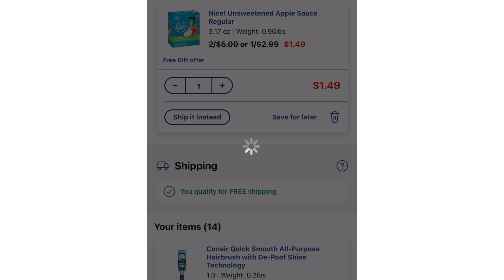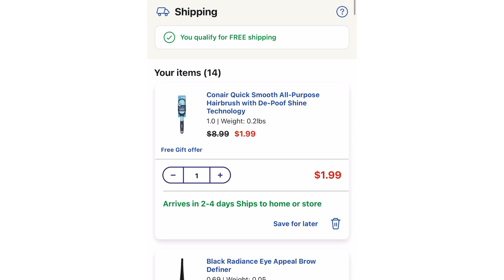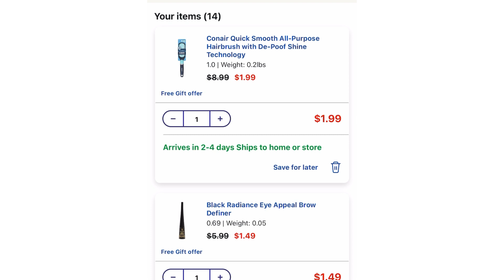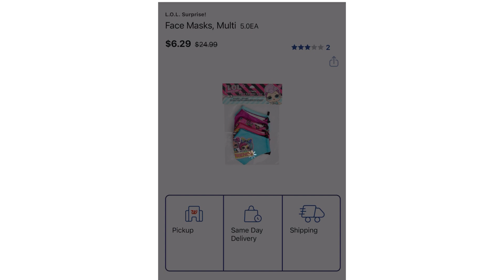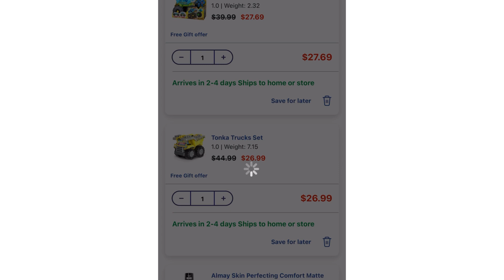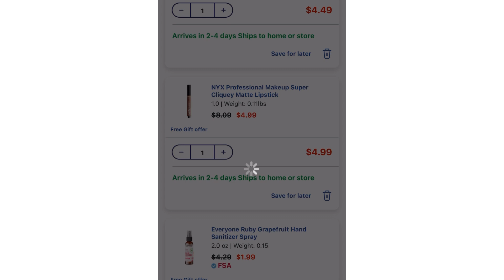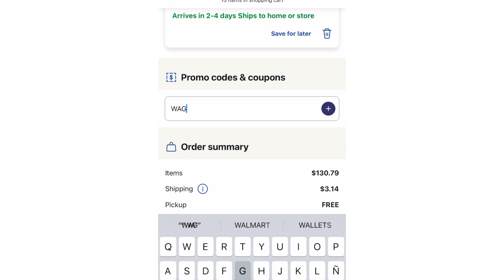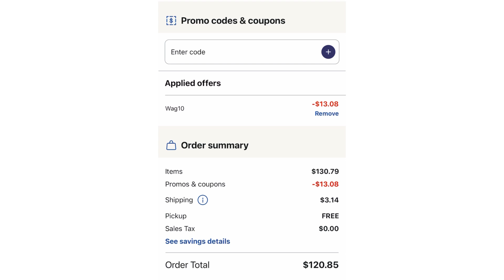liquidación a centavos 🔥🔥🔥